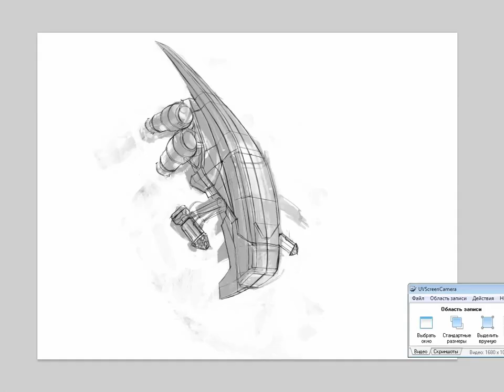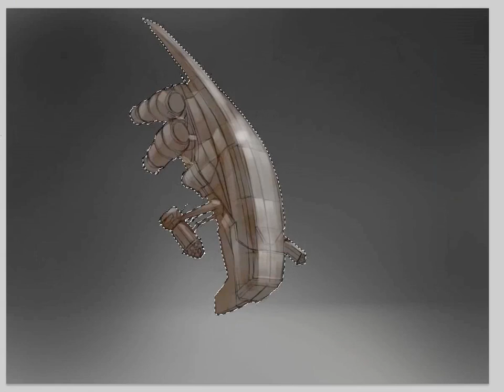Shuttle Concept Art Speed Painting (Photoshop)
Sci-Fi shuttle from sketch to finished concept art.
This is Sci-Fi Speed Painting by Dmitry Kaidash.
Painted with Photoshop CS5.

Быстрая цифровая живопись научно-фантастического транспортного шаттла от наброска к готовому концепту.
Общее время: 2 часа
Автор: Дмитрий Кайдаш

Soundtrack: New Phantom - Silent Partner